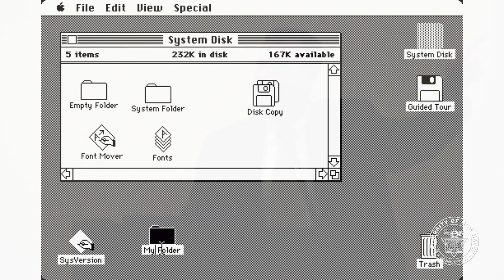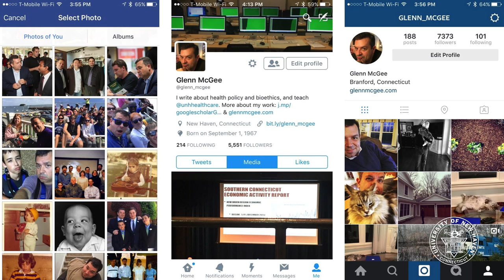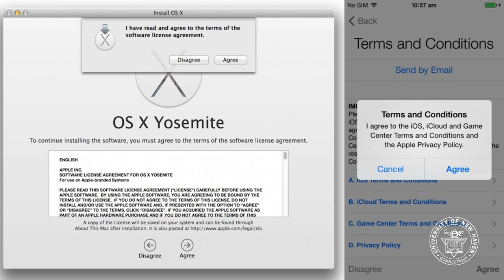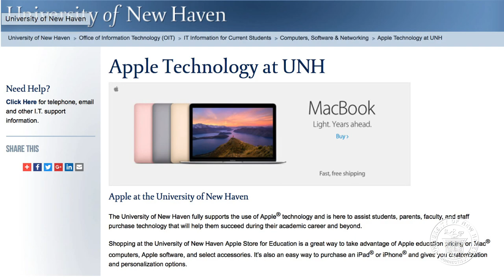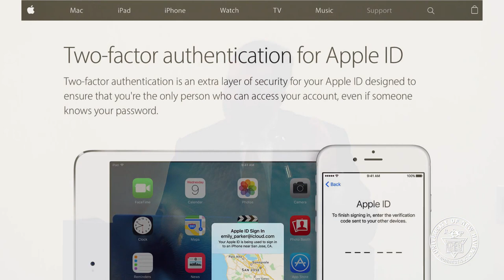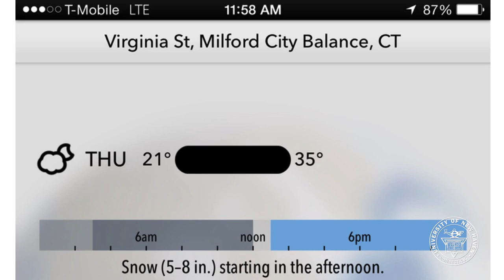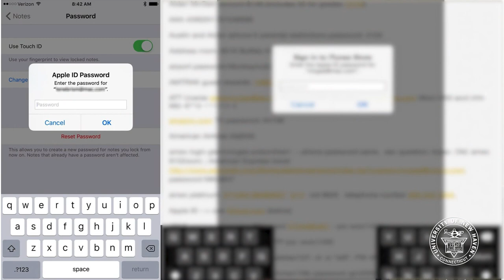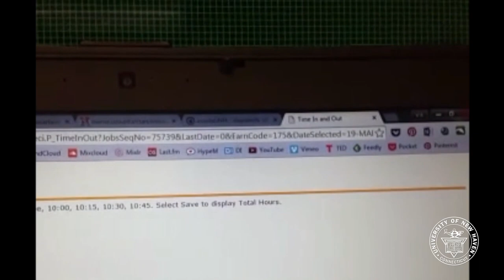Locked Out of My Digital Life: Glenn McGee on Cybersecurity Ethics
"Our digital identities are far more easily lost than we realize. In his oft-cited 'Last Lecture', delivered in 2016, one of the best-known bioethicists, Glenn McGee, tells the moving, at times terrifying, story of literally being locked out of his life. A life-long fan of Apple Computing, McGee found that instead of being protected by end-to-end encryption, secondary authentication, and other cybersecurity measures, he was destroyed by them. The story has an incredible end."